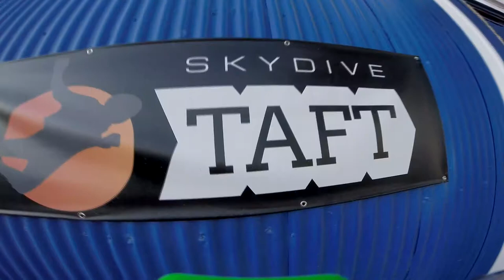Ji Yang Li Skydive Taft.